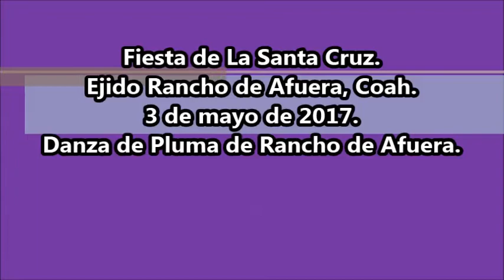Fiesta Patronal en Rancho de Afuera, Coah. 2017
En la Fiesta de La Santa Cruz en el Ejido Rancho de Afuera, Matamoros, Coah. el 3 de mayo de 2017 con la Danza de Pluma de Rancho de Afuera.